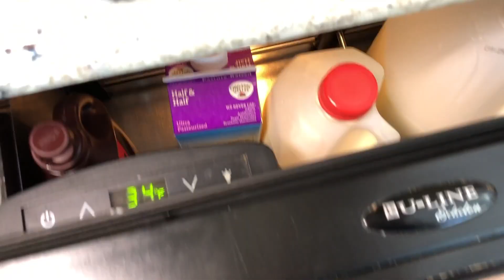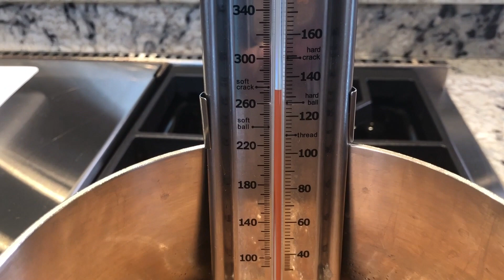Pecan Candy - QUICK AND EASY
In this Video, I'll show you how to make Pecan Candy, Quick and Easy. These are great on salads, paired with cocktails, place them on a cheese board or just eat them because they are sooo good.

Kitchen Gear:
▶️ Silpat Baking Mat
▶️ Candy Thermometer
▶️ Shun Pairing Knife
▶️ Boos Chopping Block

WHAT YOU'LL NEED:
Ingredients for the Pecan Candy;
recipe by shereen pavlides
{makes: about 3 cups}

2 cups pecan halves
4 tablespoons unsalted butter
2/3 cup granulated sugar
1/2 cup packed light brown sugar
1 tablespoon light corn syrup
2 tablespoon half and half
3/4 teaspoon kosher salt
1/4 teaspoon baking soda